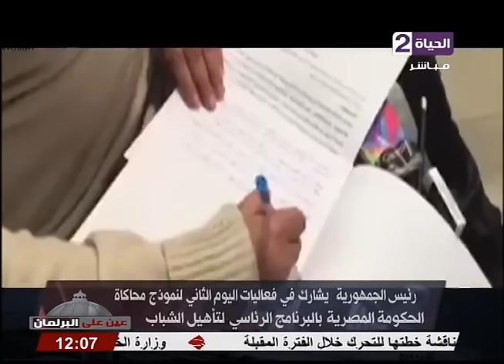عين علي البرلمان - الجزء الأول -"الإعلامي شريف بركات " - حلقة الإثنين :1-8-2016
عين علي البرلمان - الجزء الأولي -"الإعلامي شريف بركات " - حلقة الإثنين :1-8-2016